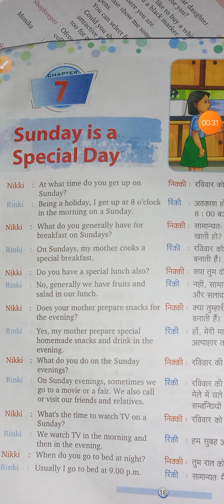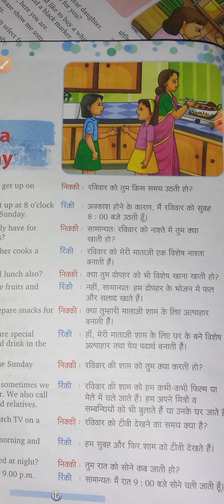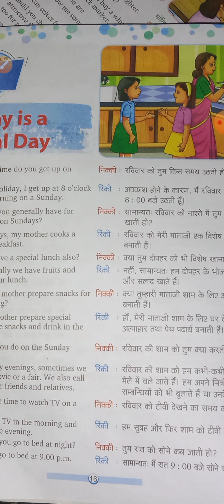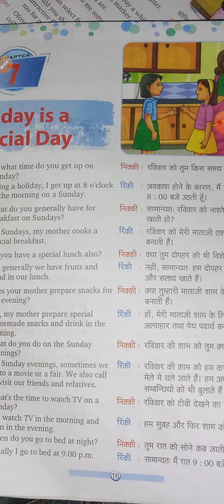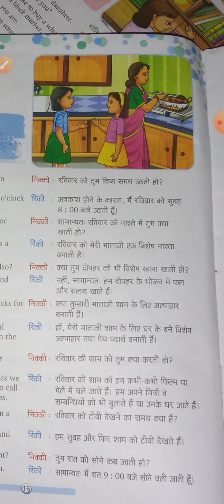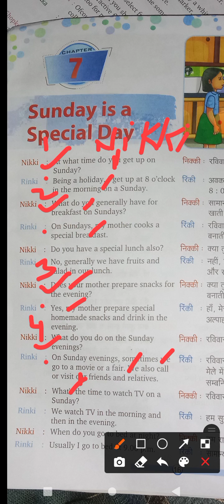5th /6th Conversation Les 7 13/08/21 by, Sabreen